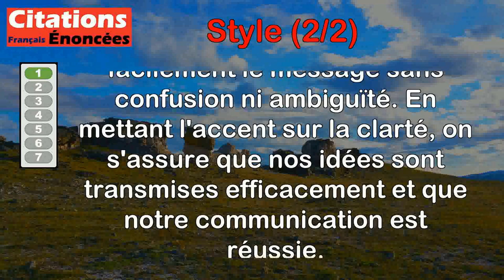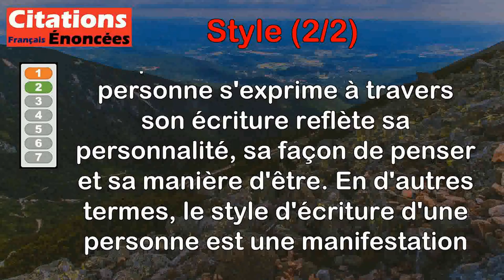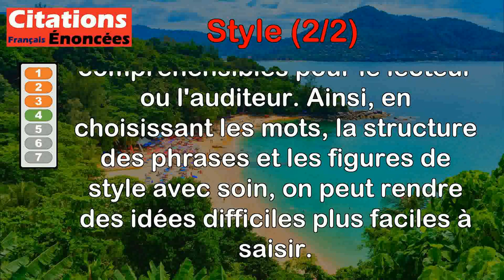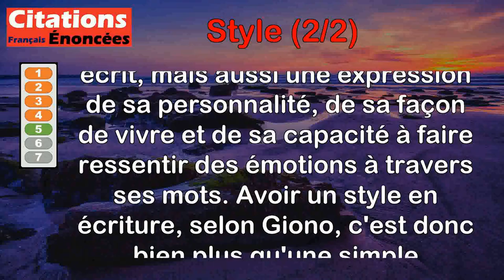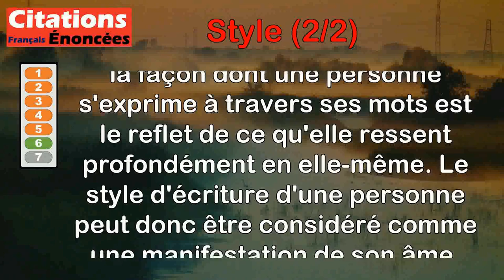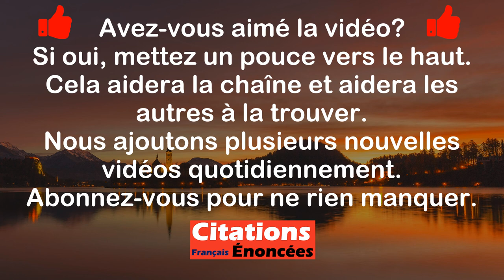Citations - Style (2 de 2)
00:00 Introduction
00:07 Aristote - La première qualité du style, c'est la clarté.
00:52 Buffon - Le style est l'homme même.
01:33 Jean Cocteau - Le style n'est pas une danse, c'est une démarche.
02:15 Jean Cocteau - Le style est une façon très simple de dire des choses compliquées.
03:02 Jean Giono - Un style, c'est une façon d'être, de vivre et de faire vivre, c'est une politesse suprême.
04:00 Jules Michelet - Le style n'est que le mouvement de l'âme.
04:48 Jules Renard - Le style, c'est le mot qu'il faut. Le reste importe peu.